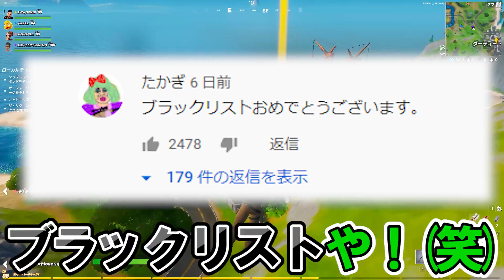【フォートナイト】高木の10万円の使い道が酷すぎたwww～神ショットを誰も見てくれません…～【Fortnite】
クリエイターサポートはhaiguretamao
ad ▶使用デバイス